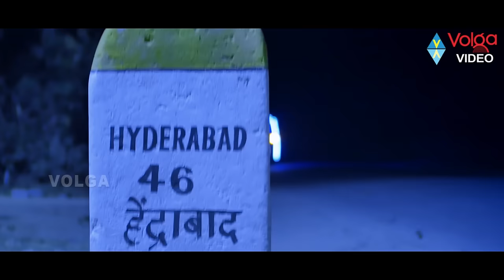Surya Vs Surya Telugu Latest Full Length Movie | Nikhil Siddharth, Tridha Choudhury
Surya Vs Surya Telugu Latest Full Length Movie

Movie: Surya Vs Surya,
Cast: Nikhil Siddharth, Tridha Choudhury,
Director: Karthik Ghattamaneni,
Producer: Malkapuram Shiva,
Release Date: 5 March 2015.

1. Full 2 Masti Re
2. Hrudayame
3. Nee kosam Nee kosam
4. Vennellona Mounam
5. Meghamalle